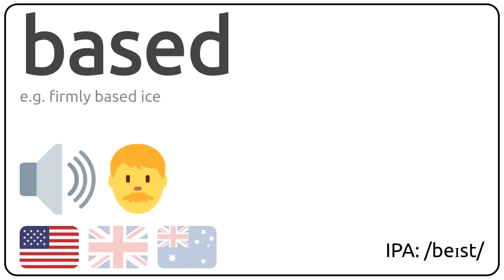How to pronounce based in english?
How to pronunce based in english
How to pronunce based in american accent 🇺🇸?
How to pronunce based in british accent 🇬🇧?
How to pronunce based in australian accent 🇦🇺?

Como se dice based en ingles?
Como se pronuncia based en ingles?